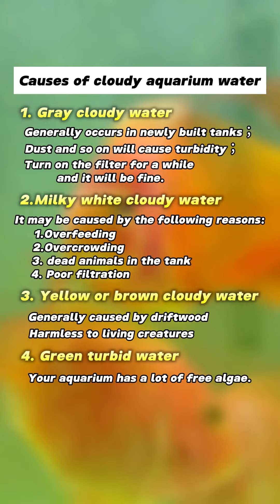🌊Why is the water in your tank getting cloudy?☁️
There are mainly 4 situations:
1. Gray turbid water
2. Milky white turbid water
3. Yellow or brown turbid water
4. Green turbid water
🍃The causes are different in each case. This video explains when water becomes cloudy. Hope this helps anyone watching the video.